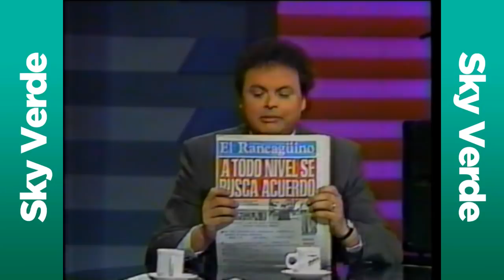Álvaro Salas en "Una vez más" (Canal 13 - 15 Octubre 1991)